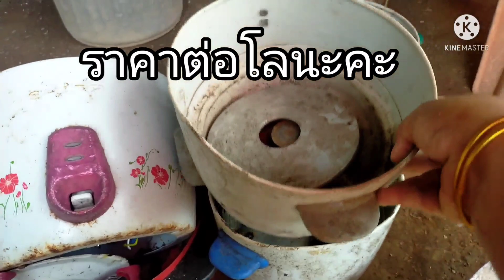แกะอลูมิเนียมก้นหม้องหุงข้าวไฟฟ้าขาย แยกชิ้นส่วนยังไง รีไซเคิล♻️อลูมิเนียม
อลูมิเนียมมีหลายประเภท วันนี้พามารู้จักอีกหนึ่งประเภทคืออลูมิเนียมก้นหม้อและอลูมิเนียมกระทะ ตอนนี้ราคาค่อนข้างดีมาก มาแกะแยกชิ้นส่วนขายดีกว่าค่ะ
ฝากลิ้งเพย์ลิสของเก่ารีไซเคิลด้วยนะคะ👇